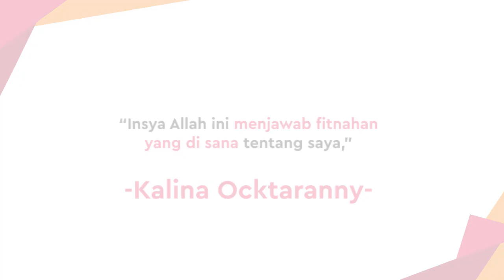Disebut Kena Penyakit Kelamin Berbahaya, Ini Kata Kalina Ocktaranny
KAPANLAGI.COM - Kalina Ocktaranny kembali jadi sorotan publik. Kali ini karena ada selentingan kabar yang menyebut bahwa dirinya menderita penyakit kelamin menular berbahaya.

Menanggapi hal ini, Kalina pun buka suara. Lewat Instagram, Ia meluruskan dan menjelaskan apa yang sebenarnya terjadi.